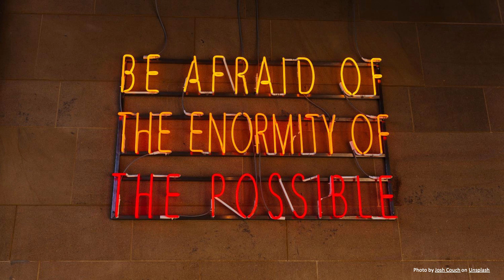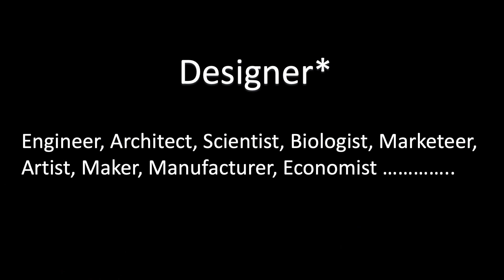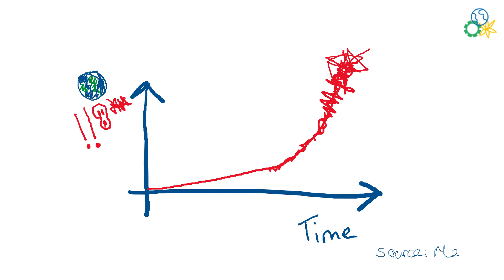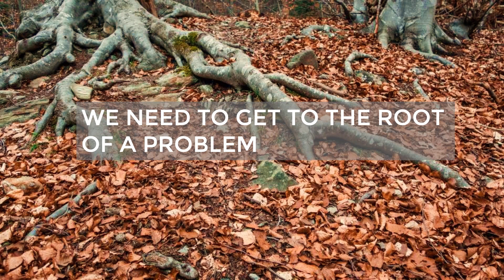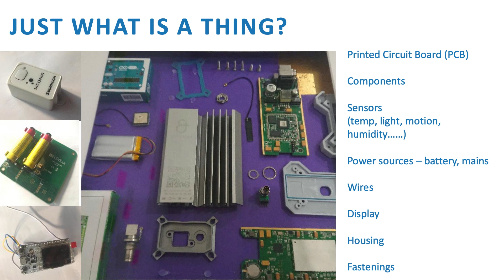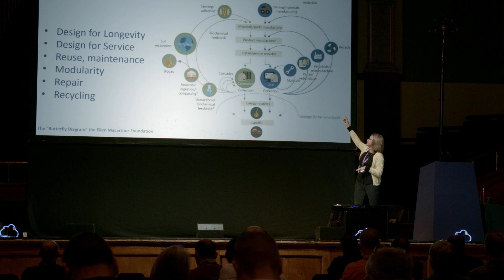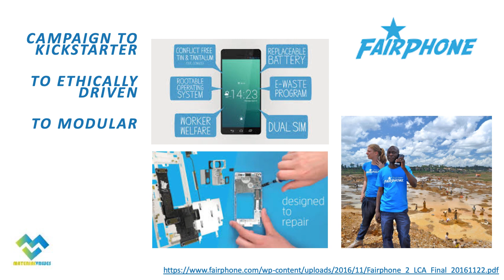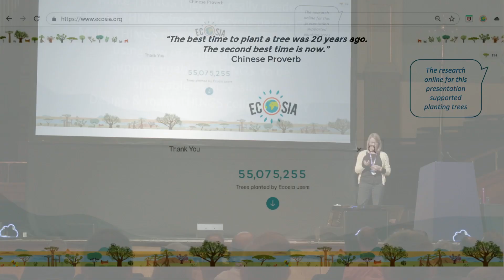EricaPurvis - How to be a designer in a world that doesn't really need more things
Erica, aka @TechnicalNature speaking at The Things Conference UK 2019, Reading.